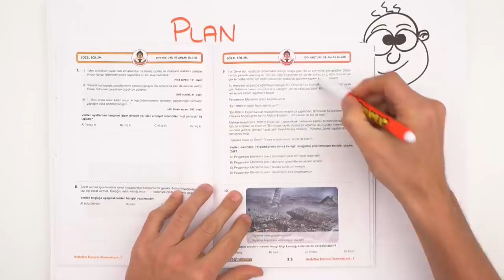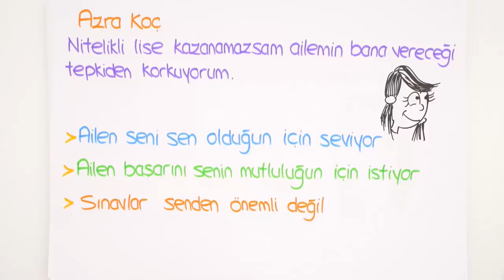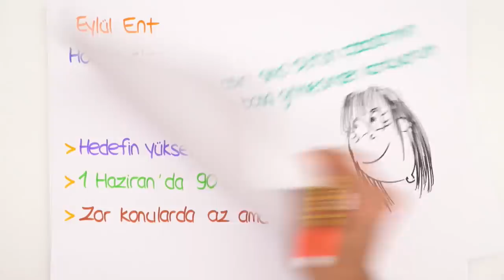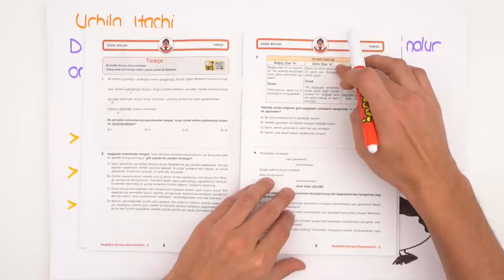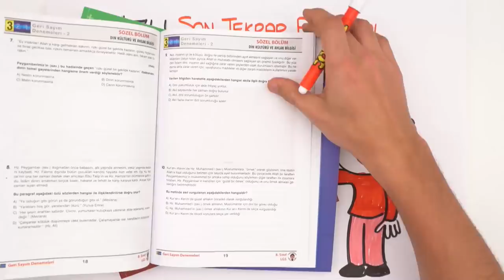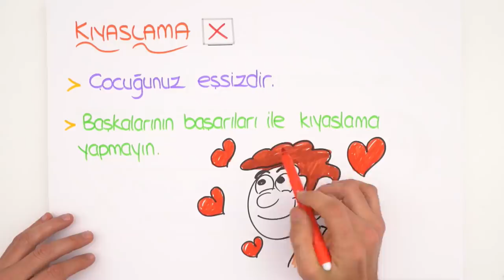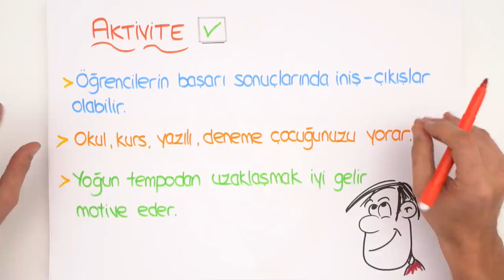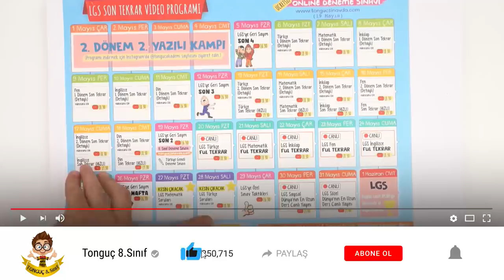LGS'ye Son 2 Hafta | Plan, Sorularınız, Velilere Tavsiyeler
LGS'ye son 2 hafta kaldı! Peki bu 2 haftalık süreci nasıl değerlendirmemiz gerekiyor? Plan yapmak ne kadar önemli? Bu süreçte velilere düşen görevler neler? Hepsini ve daha fazlasını rehberlik videomuzda anlatıyoruz.😊
2005tayfa unutma, stres ve kaygı arttıkça başarı azalır!💪